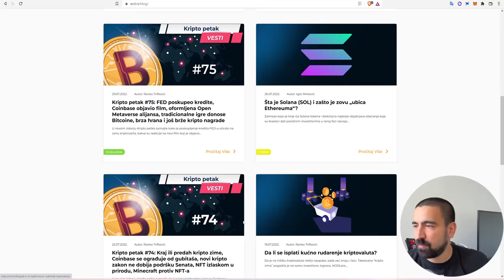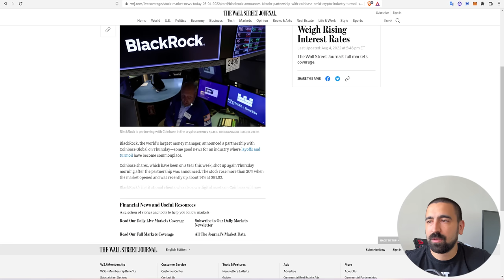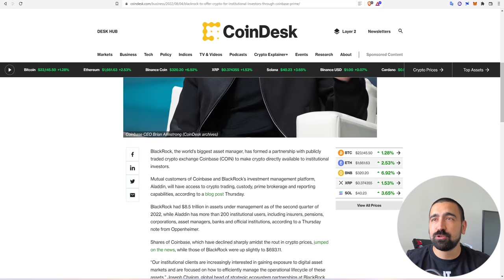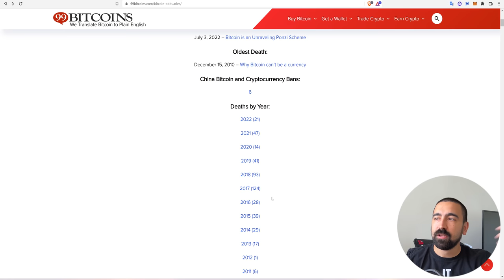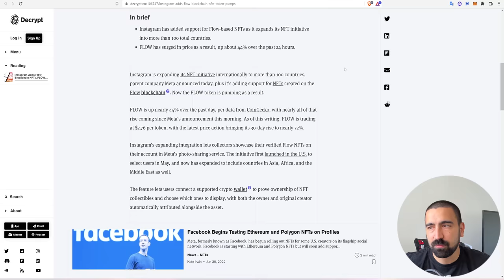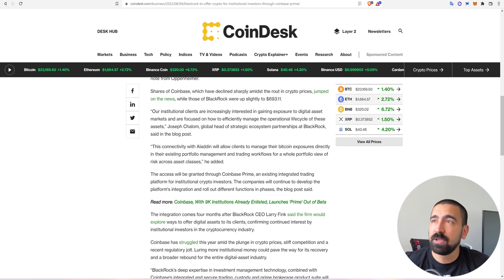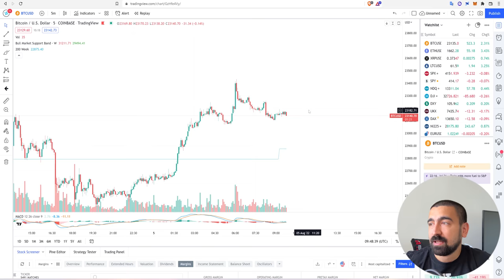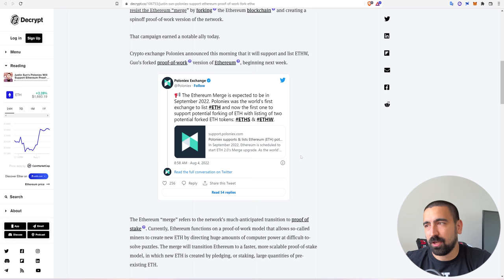NAJVEĆI FOND ULAZI U BITCOIN, BLACKROCK 8 TRILIONA $$$